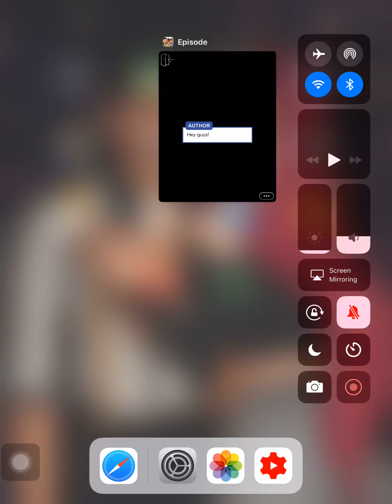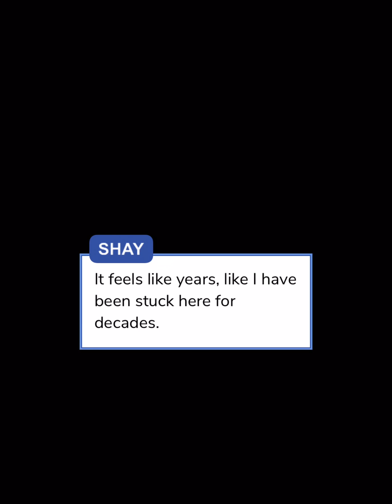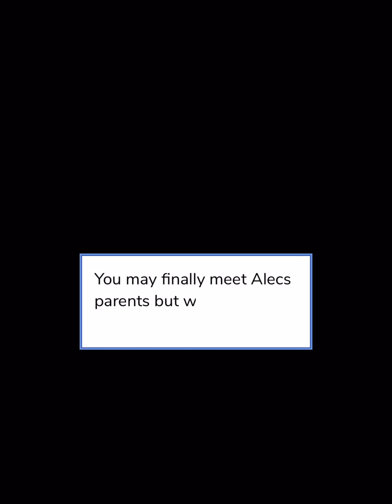My cold killer (episode 18) episode choose your story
Shay is a spy send undercover to get something from the gang leader, will love stop you ?

Author:T.R

Follow the author on instagram: episode_tr